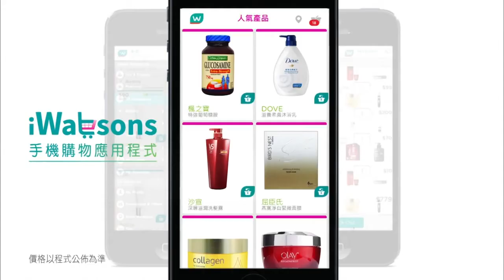Gladys Li & Candy Wong @ iWatsons 2014